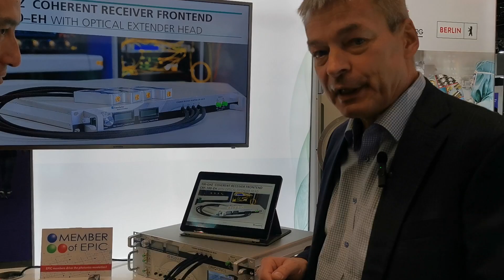EPIC Outreach Video Fraunhofer HHI September 2022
Fraunhofer Heinrich Hertz Institute, a member of EPIC (European Photonics Industry Consortium), does research on communications since more than 90 years. Nowadays, about every second bit transported in the internet touches HHI InP technology on its way to the receiver. With a strong focus on InP, we also develop polymer waveguide based hybrid integration and SiNx photonics. While our expertise is strongest in high performance (100 GBit/sec and above) data- and telecom, we have strongly increasing activities in communication and sensor systems, e.g. based on Terahertz and LiFi technology. We regularly offer multi-project wafers in InP. Our partners have the choice to do the design themselves and just use us as a foundry or to get both design and chips from a single source.